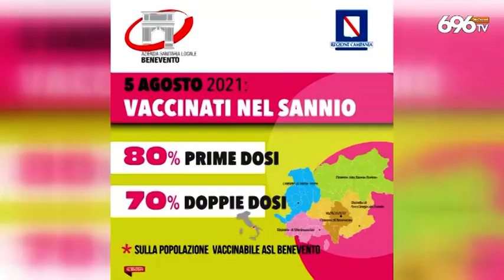Vaccini, nel Sannio coperto il 70% dei cittadini